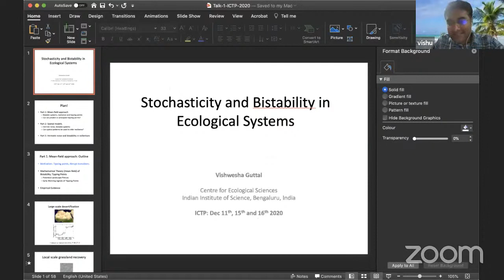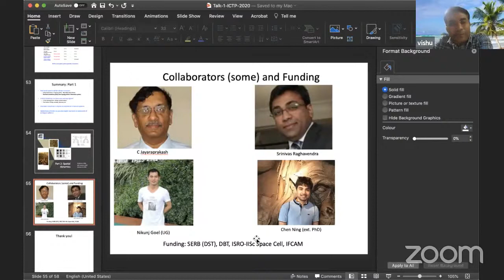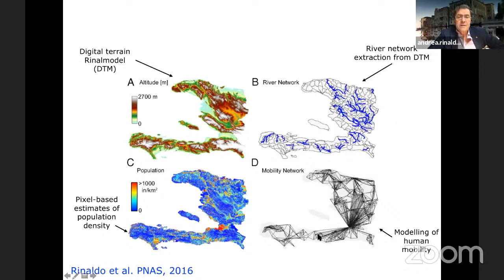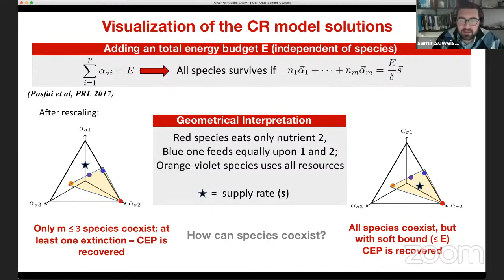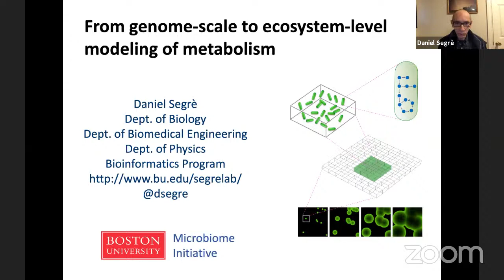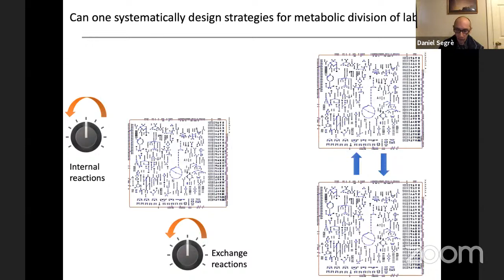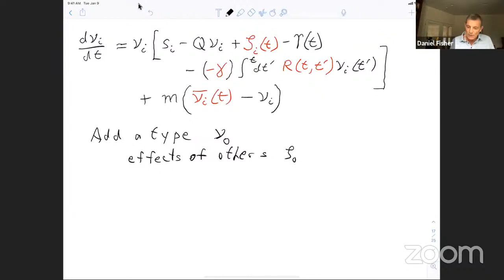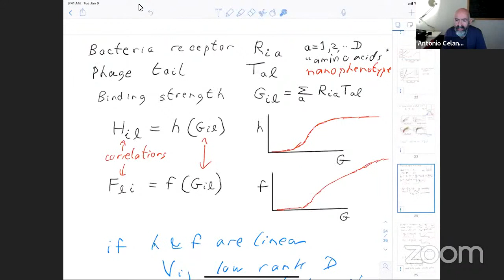Winter School on Quantitative Systems Biology: Quantitative Approaches in Ecosystem Ecology-10of15